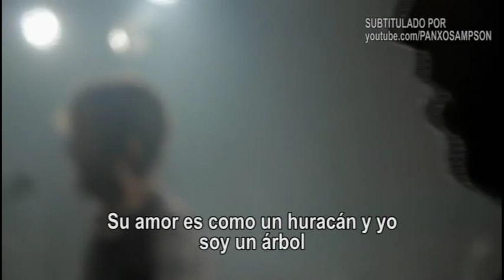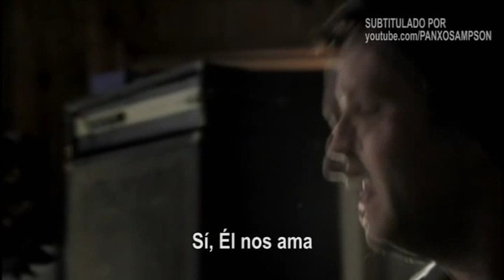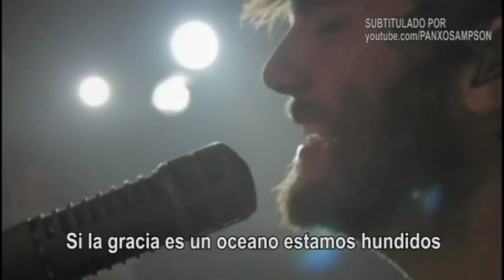John Mark McMillan -How He Loves (Subtitulado en español)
Aquí les dejo, a mi gusto, la mejor versión que existe de esta canción. También en mi canal podrán ver un video donde aparece John Mark McMillan contando brevemente como nació esta canción y que lo inspiro para escribirla.

BENDICIONES! =)